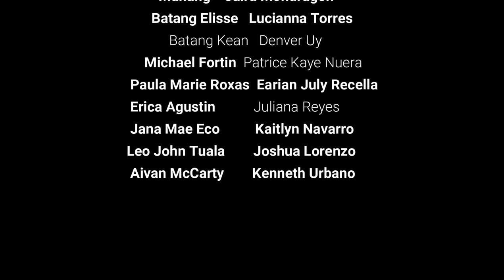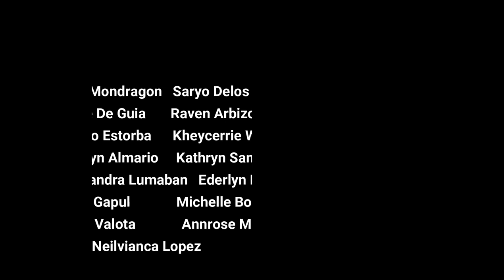Alik-Mata (HUMSS 11-B ST. Matthew) Short Film,Columban College